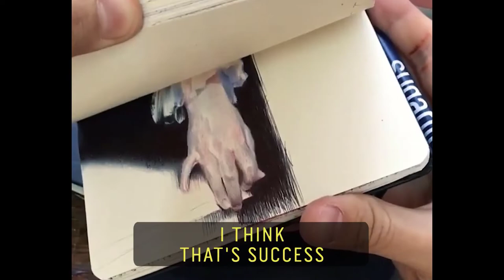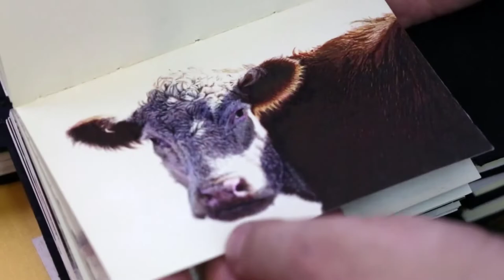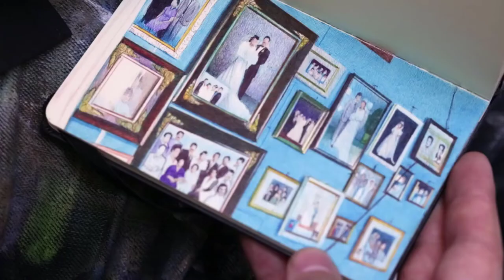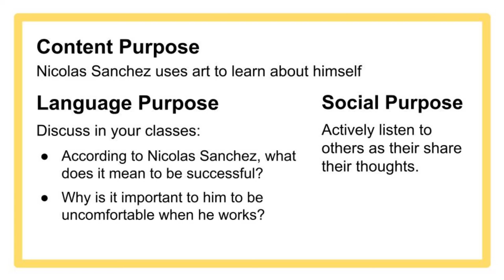5.10.22 Nicolas Sanchez